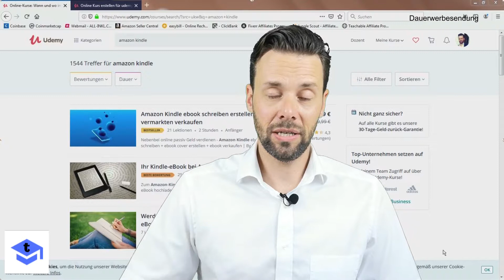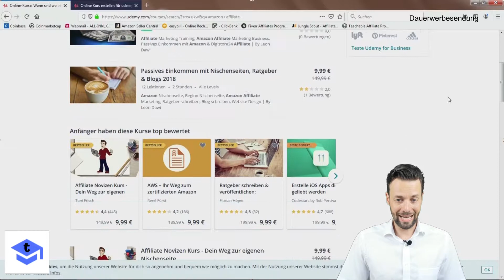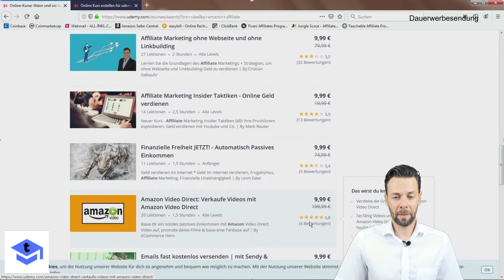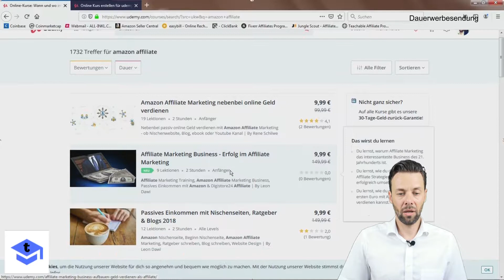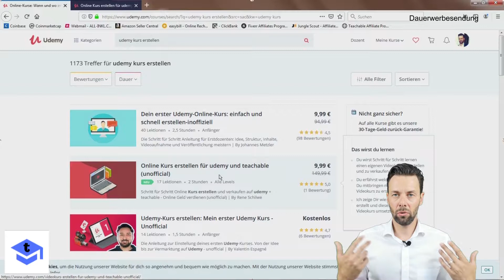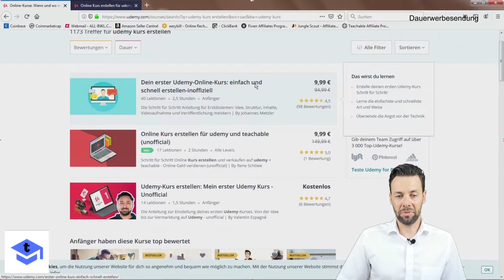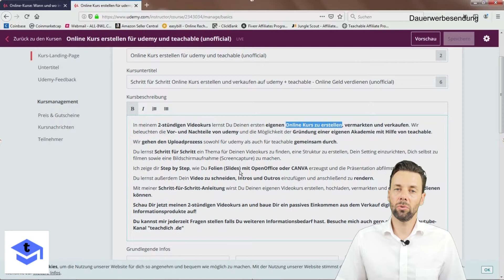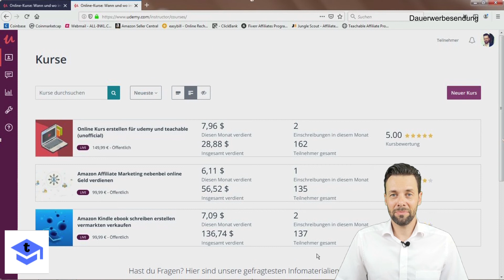So kannst Du Dein udemy Ranking verbessern - Online Kurs erstellen und Geld verdienen [DEUTSCH]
In diesem Video zeige ich Dir Strategien, wie Du Deinen Online Kurs auf udemy im Ranking steigen lässt.
Schritt für Schritt Anleitung "Online Kurs erstellen und passiv Geld verdienen" - Rabatt-Coupon